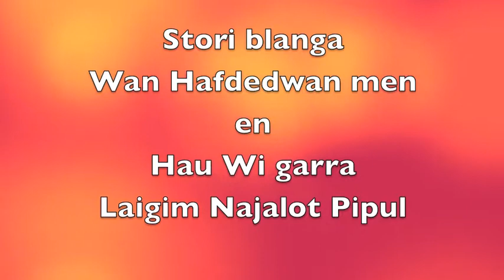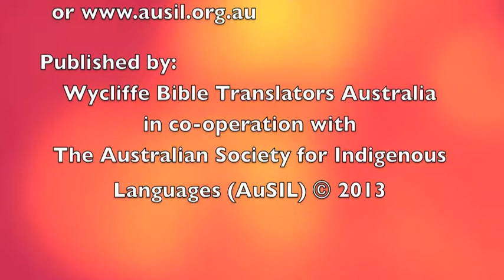Det Hafdedwan Men (Kriol)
Det bigini brom Werenbun bin ektimat det stori brom det Hafdedwan men en hau wi garra laigim najalot pipul.

A drama by the children from Werenbun Community about the Good Samaritan story.